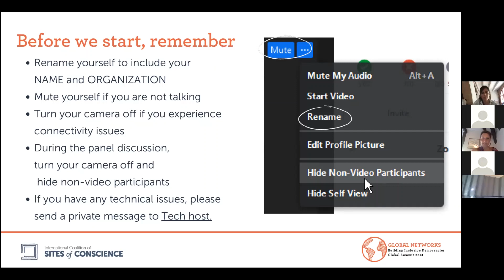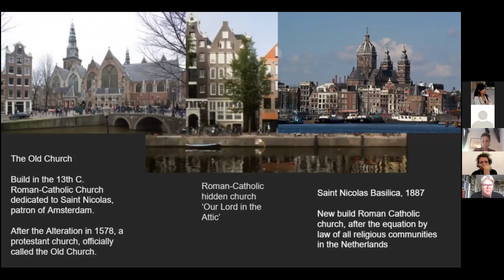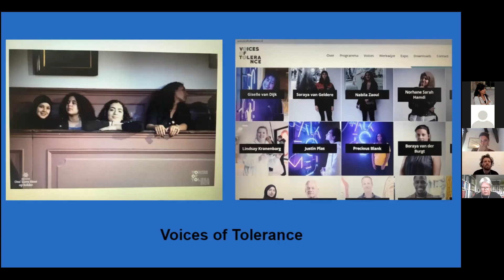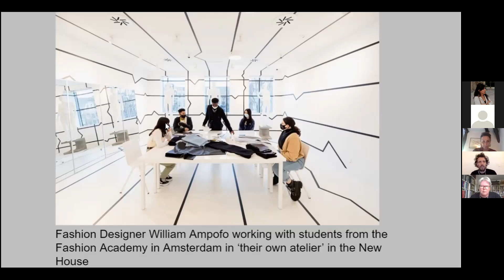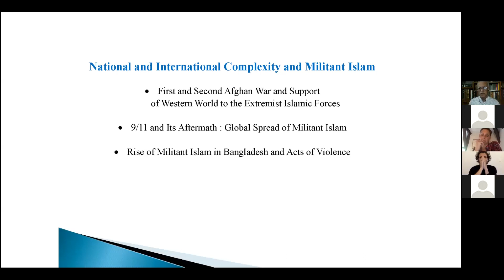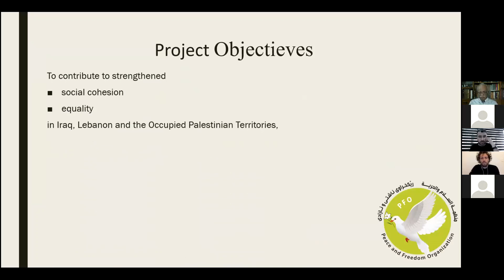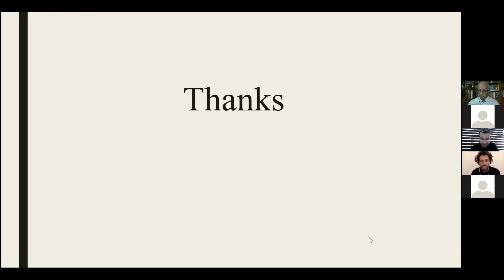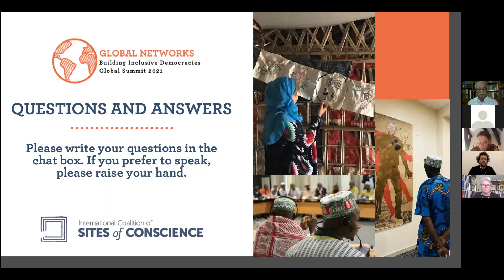Stratégies de lutte contre l'intolérance, la stigmatisation, la discrimination, l'incitation à...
À travers la présentation de trois études de cas de Sites de conscience, cette séance explorera des exemples de stratégies de lutte contre l'intolérance religieuse, la stigmatisation et la persécution. Des programmes qui favorisent la liberté de religion et de croyance et qui encouragent le dialogue et l'action interconfessionnels afin de réduire la méfiance et de jeter des ponts entre les membres des communautés de différentes confessions ou religions seront présentés.